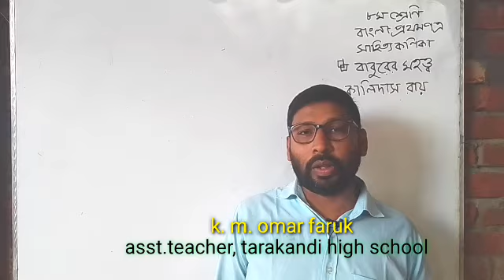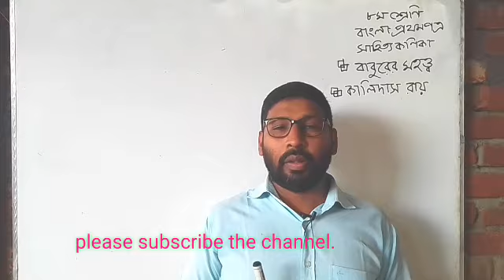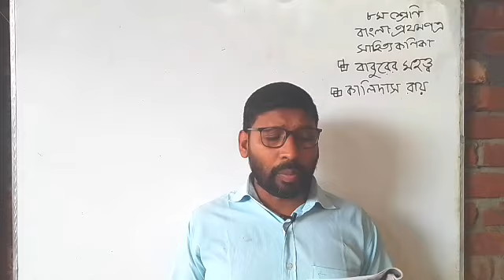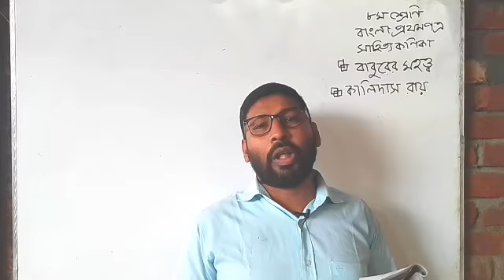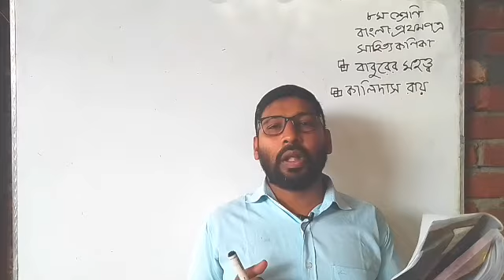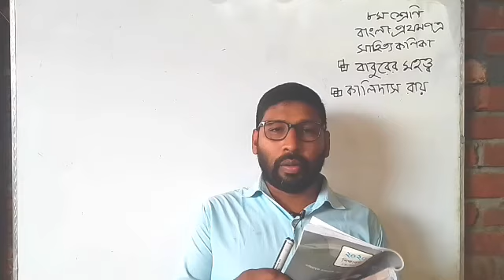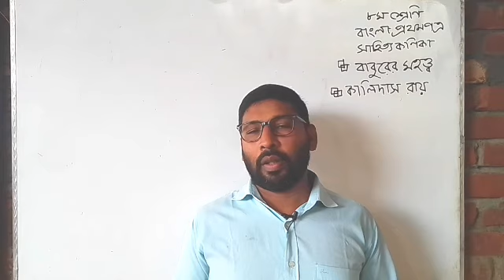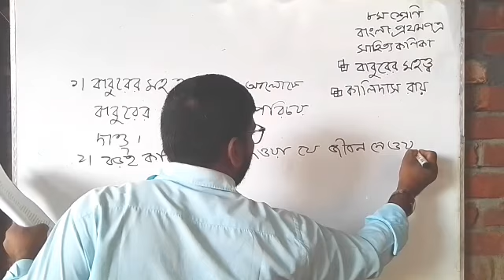class 8 bangla 1st paper বাবু‌রের মহত্ত্ব কা‌লিদাস রায়